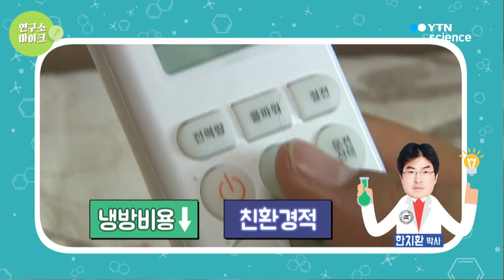한국에너지기술연구원 - 한치환박사의 스마트 윈도우 이야기